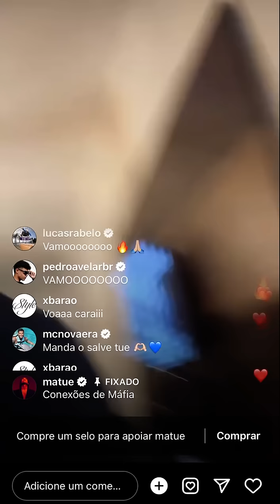Matuê comemorando o lançamento LIVE